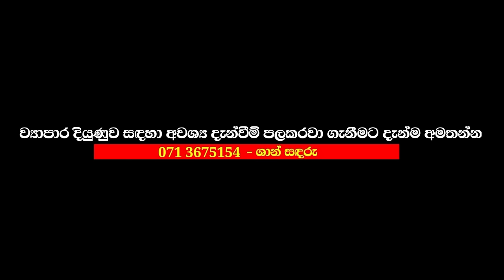මේ මගේ අවසානේ | අද හැමදේම නොමිලේ දෙනවා ලියාගන්න | Last Program My Life - Washigurukam Srilanka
manthara gurukam
gurukam sinhala
washi gurukam sinhala
washi manthara
manthra gurukam
gurukam manthara
gurukam sinhala
washi gurukam
washi gurukam srilanka
gurukam srilanka
washi bandana srilanka
gurukama srilanka